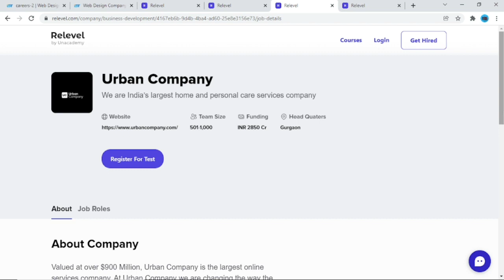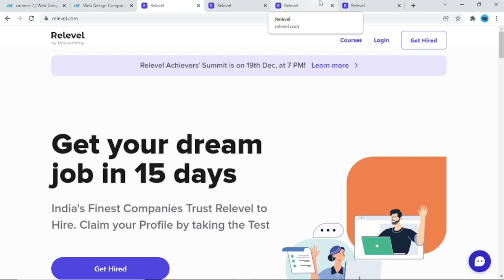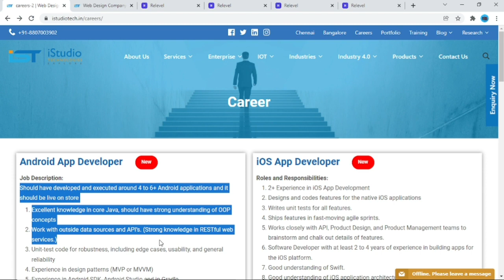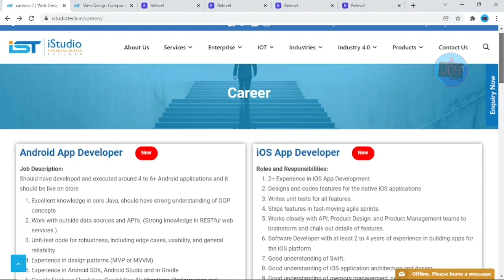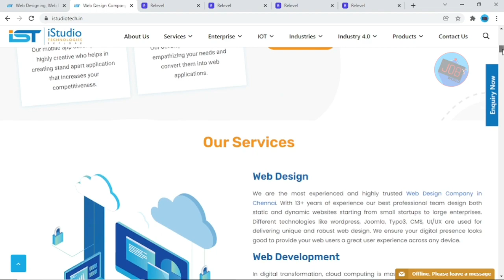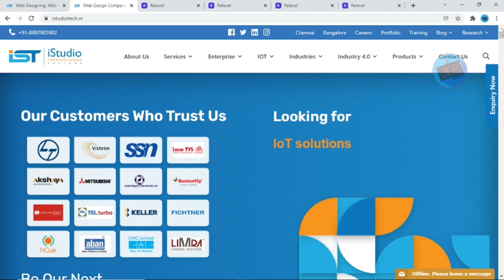அவசர வேலை || பிரபலமான நிறுவனத்தில் நேரடி வேலை || PRIVATE COMPANY JOBS WORLD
➡️ Job wise Link ➡️
Business Development:

Details of the
- Eligibility
- Test Process
- Syllabus

private jobs
company jobs
free jobs
accountant jobs
government jobs
welder jobs
fitter jobs
storekeeper jobs
engineer jobs
nurse jobs
court jobs
housekeeping jobs
powerplant jobs
electrical works
computer operator jobs
electrician jobs
civil works
telecaller jobs
online jobs
work from home jobs
freelancer jobs
tourist jobs
driver jobs
abroad jobs
teacher jobs
cooking recruitment
airways jobs
atomic energy recruitment jobs
aiims jobs
hospital jobs
icmr jobs
district jobs